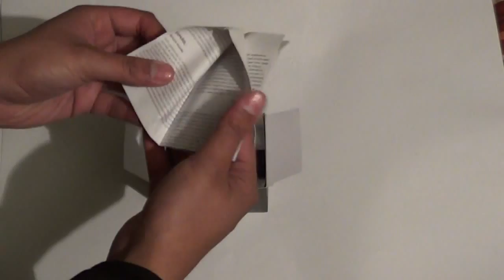Sección GoPro: Unboxing Frame Mount (1ra Generación)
Compatible Con: Hero 3, Hero 3+ y Hero 4